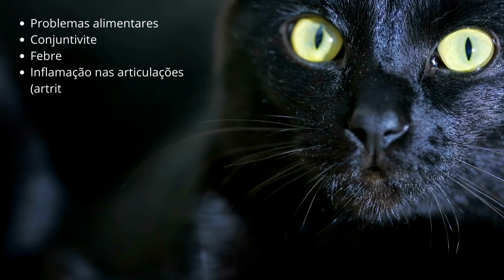Gato espirrando olhos lacrimejando. - calicivírus felino! Tratamos assim.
O Calicivírus Felino (FCV) é um patógeno altamente contagioso que afeta gatos e pertence à família Caliciviridae. É conhecido por sua capacidade de se espalhar facilmente entre os gatos, seja em ambientes domésticos com vários felinos ou em populações de gatos de rua. O vírus possui uma alta taxa de mutação, o que pode dificultar o desenvolvimento de tratamentos e vacinas eficazes.

O FCV é secretado nas secreções nasais e salivas dos gatos infectados, tornando a transmissão direta entre gatos um processo muito comum. Uma característica preocupante desse vírus é que mesmo animais saudáveis, ou seja, aqueles sem sinais clínicos evidentes da doença, ainda podem ser portadores e transmitir o vírus por até um ano após a infecção. Isso torna o controle da disseminação do vírus desafiador, pois gatos aparentemente saudáveis podem ser portadores assintomáticos e veículos da infecção.

Em ambientes superpovoados por gatos, a disseminação do FCV é ainda mais provável. Quanto mais gatos compartilham o mesmo espaço, maior é a probabilidade de transmissão do vírus, tornando abrigos de resgate, gatis e áreas comunitárias de gatos locais de alto risco para infecção.

Os principais sintomas do FCV incluem:

Sintomas Respiratórios:
Esforço ao respirar.
Espirros frequentes.
Corrimento nasal, que pode variar de claro a mucopurulento (com muco).
Tosse.
Problemas Bucais:
Úlceras na boca, língua e lábios.
Gengivite (inflamação das gengivas).
Salivação excessiva.
Dificuldade Alimentar:
Devido às úlceras na boca e à dor associada, os gatos com calicivirose podem ter dificuldade em comer e podem recusar alimentos.
Conjuntivite:
Inflamação dos olhos, resultando em vermelhidão, inchaço e secreção ocular.
Febre:
Os gatos com calicivirose podem apresentar febre, embora nem todos os gatos afetados tenham esse sintoma.
Inflamação das Articulações (Artrite):
Alguns gatos podem desenvolver inflamação nas articulações, o que pode causar claudicação (mancar) e dor.
Letargia:
Gatos com a doença podem ficar apáticos e menos ativos do que o normal.
Perda de Peso:
Devido à dificuldade em comer, alguns gatos podem perder peso.
Pneumonia:
Em casos mais graves, a infecção por calicivírus pode levar à pneumonia, o que agravaria os sintomas respiratórios.
O diagnóstico do FCV é feito com base no histórico clínico, anamnese, avaliação física do gato e testes de anticorpos. A detecção direta do vírus pode ser realizada através de técnicas de pesquisa de anticorpos, como a Reação em Cadeia da Polimerase (PCR).

O tratamento do FCV é principalmente de suporte, uma vez que não há cura específica para a infecção viral. O tratamento inclui reidratação, tratamento de infecções secundárias, sonda para alimentação forçada, uso de anti-inflamatórios e, em casos graves de problemas bucais, pode ser necessária a extração dentária. Além disso, em alguns casos, a nebulização pode ser útil e, embora existam estudos em andamento, o uso de antivirais ainda não é universalmente aceito como tratamento eficaz para o FCV.

A prevenção é fundamental para controlar o FCV. Isso inclui evitar que os gatos tenham acesso a áreas com grandes populações de felinos desconhecidos, como ruas e comunidades de gatos. A vacinação múltipla é uma medida preventiva eficaz, com doses iniciais e reforços anuais recomendados. A limpeza regular do ambiente dos gatos com água sanitária ajuda a eliminar o vírus do ambiente e reduzir o risco de infecção.

Em resumo, o Calicivírus Felino é uma doença contagiosa que afeta gatos e pode causar uma variedade de sintomas, incluindo problemas respiratórios, lesões bucais e, em casos graves, inflamação das articulações e vasculite. A prevenção, através da vacinação e do controle ambiental, é essencial para evitar a disseminação da infecção.